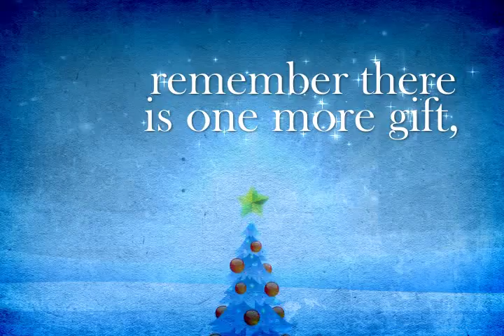Christmas Music Video